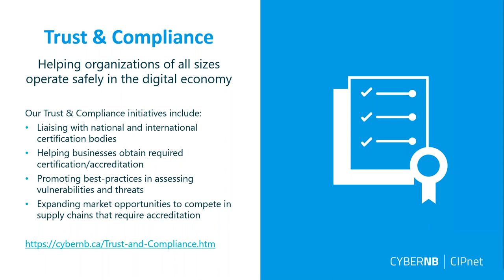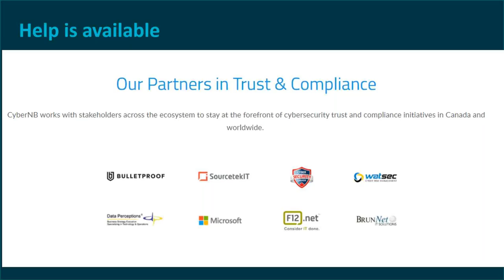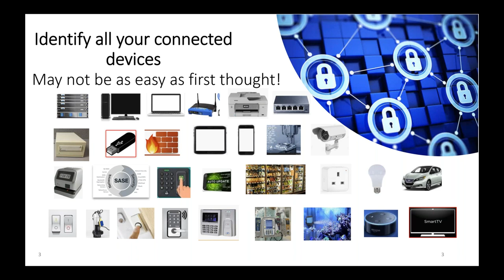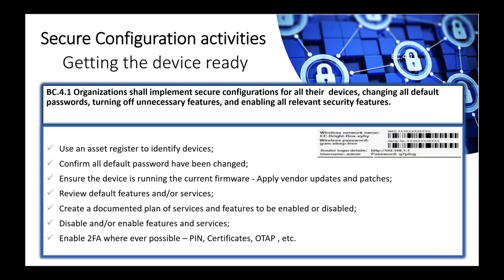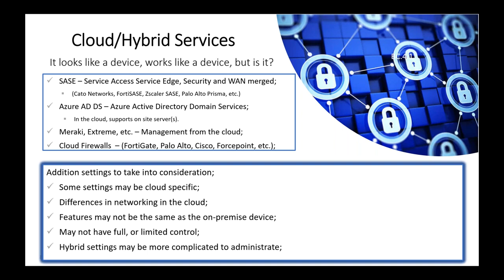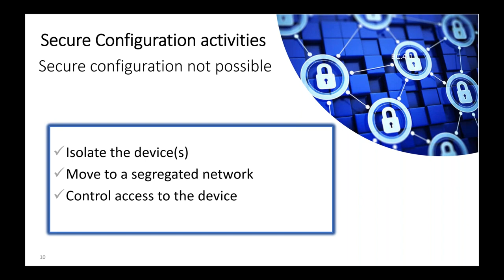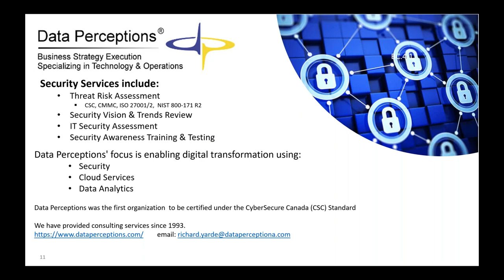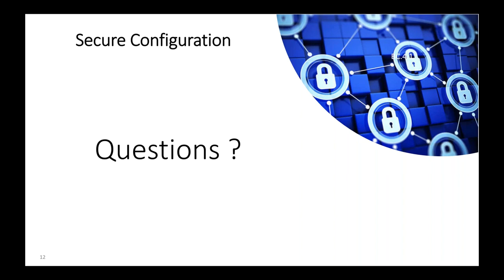Securely Configure Devices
In November's Spotlight Series, Data Perceptions guest speakers Scott Murphy, VP Strategic Business Development, and Richard Yarde, Security & Operations Lead, discuss how to securely configure devices.